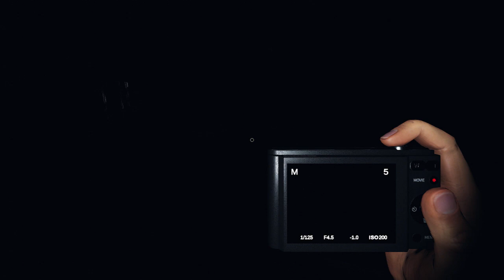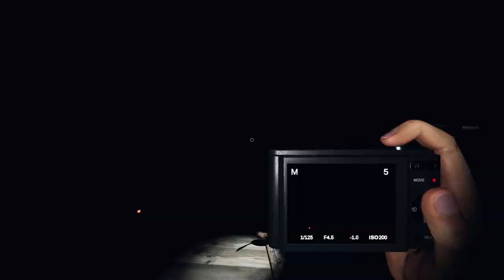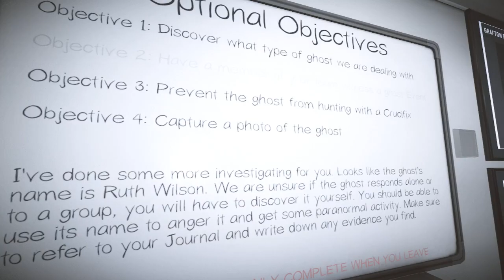Phasmophobia - Grafton Farm House (Ruth Wilson)